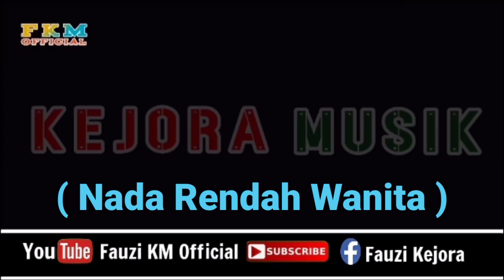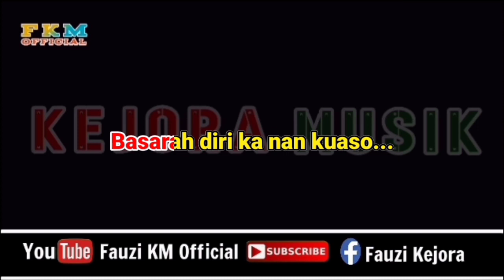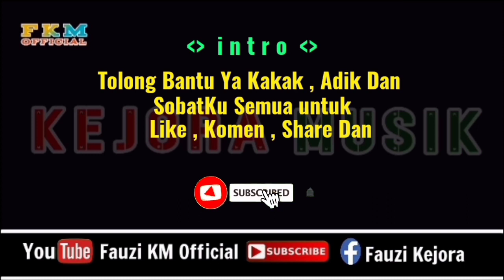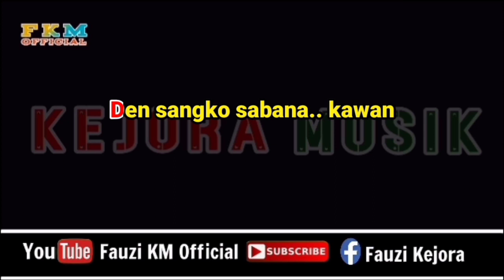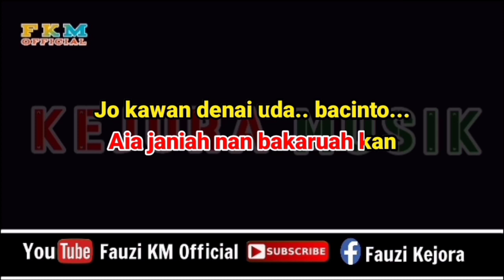Fauzana - Rusak Bakawan Ramuak Bacinto ( Karaoke ) Nada Rendah Wanita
Nada Dasar : E#
Tittle : Rusak bakawan Ramuak bacinto
Artis : Fauzana
Song Writer : David Iztambul
Arranger Musik Karaoke : Fauzinario
Chanel Youtube : Fauzi KM Official

      Terimakasih 🙏